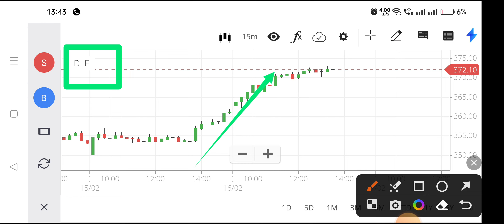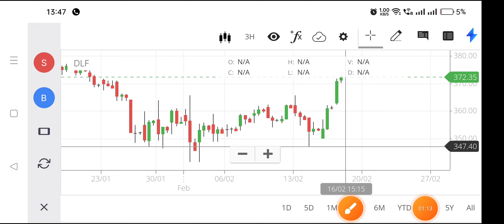dlf share news,dlf share target,dlf share latest news,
dlf stock analysisfedral bank share,
dlf stock latest news,
dlf share news today live,
latest news on dlf share,
dlf share market news,
dlf share monday,